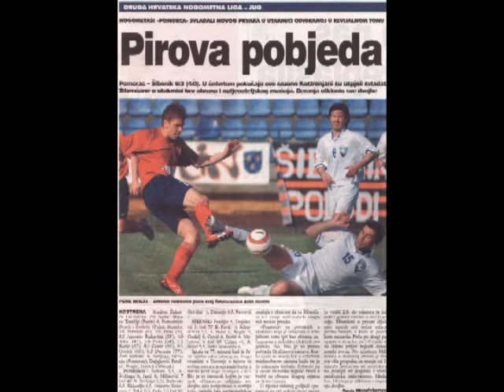ANTONIO RUKAVINA (CRO)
Antonio Rukavina(24) is a Croatian midfielder, who started his career in one of the top Croatian clubs HNK Rijeka. He went through their academy and continued playing for them in the first two seasons of his career, he then went out on loan to Pomorac where he played untill 2009. He then went to Albania, where he was a member of Albanian Kategorie Superior clubs Skenderbeu Korce and Kastrioti Kruje. After a short spell in Albania he returned to his native club HNK Rijeka, which he is currently a member of. Rukavina is a central midfielder who can use both of his legs very well, has a very good shot, he is a good passer with a good overview of the game. With that said probably his greatest strength is the amount of running and work he does for his team. That and his tackling skills make him a leader on the field, who always gives his maximum for the team.